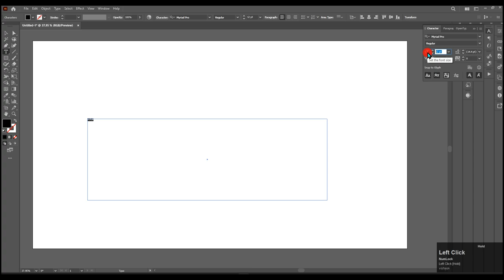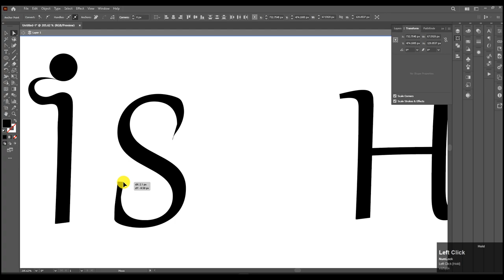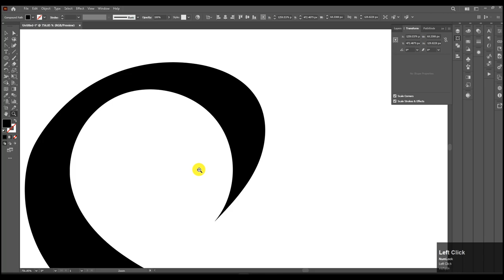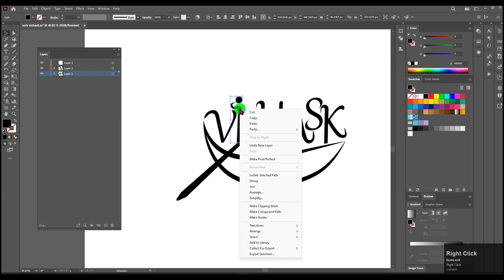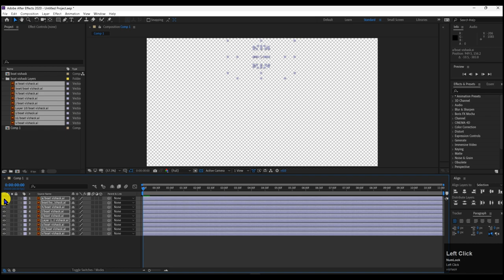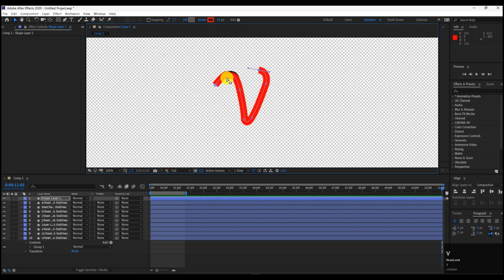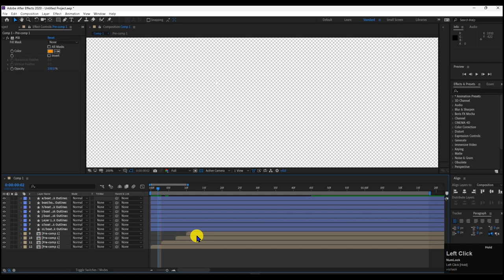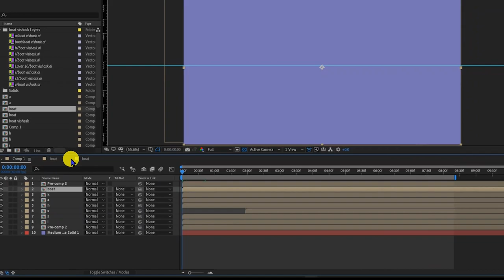How to Use Adobe After Effects to Animate ANY Name Easy & Fast